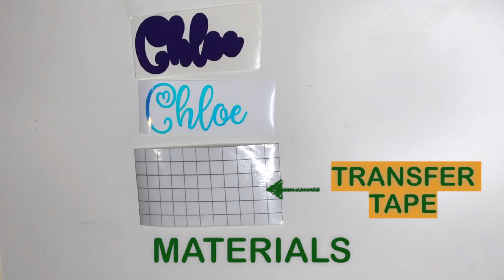How to LAYER VINYL the easy way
Check out how to layer vinyl the easy way using a parchment paper.

Materials used:
Vinyl (Purple Oracal 651 and Opal White Teckwrap Holographic Vinyl)
Parchment Paper
Transfer Tape
Cricut Scraper
Cricut Maker to cut the vinyl